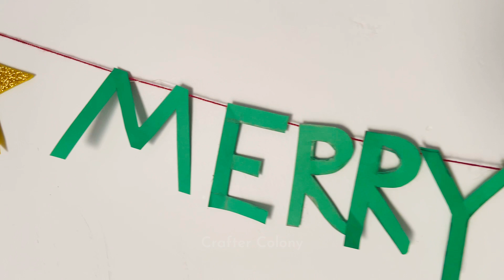Cheap Way to Decorate Your Home | Best Christmas Decoration Ideas | Festival Decorations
●▬▬▬▬▬๑۩۩๑▬▬▬▬▬▬●●▬▬▬▬▬๑۩۩๑▬▬▬▬▬▬●

●▬▬▬▬▬๑۩۩๑▬▬▬▬▬▬●●▬▬▬▬▬๑۩۩๑▬▬▬▬▬▬●
⭕Required Material ⭕
1. A4 Paper
2. Fevicol
3. Scissor
4. Glue Gun